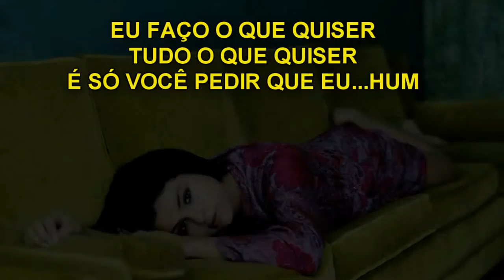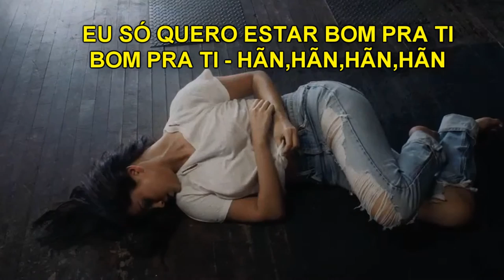Selena Gomez - Good for you (ACOUSTIC)(Versão em português) Tiago leonardo Versões